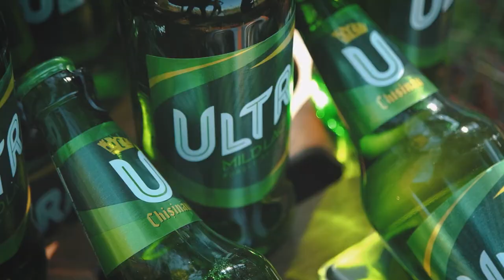RLT 20 Acasă cu Traian!!! Chili con carne în ”SATUL MOLDOVENESC”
Să nu spuneți niciodată că Chili con carne este un fel de mâncare mexican sau... cel puțin, nu-l spuneți în fața unui texan!
Rețeta acestei tocane gustoase, provine de fapt,  din sudul Statelor Unite și conținea inițial în mare parte doar carne și ardei iute, așa cum ne sugerează și numele. Cu toate acestea, în zilele noastre obișnuim să gustăm chili con carne îmbogățit cu fasole, ardei, porumb sau roșii.
De această dată am ales să vă prezint o variantă personalizată! Puteți servi chili con carne cu orez alb, tortillas și avocado pentru o cină în stil mexican sau cu cheddar, cartofi prăjiți și smântână așa cum le place americanilor.
Puneți berea la rece! Începem prepararea.
Ingrediente:
Carne tocată
Ceapă
Fasole
Porumb
Paprică
Roșii
Usturoi
Prune
Piper
Sare

Traian Stoianov - Chef
BRICI Production - Imagine